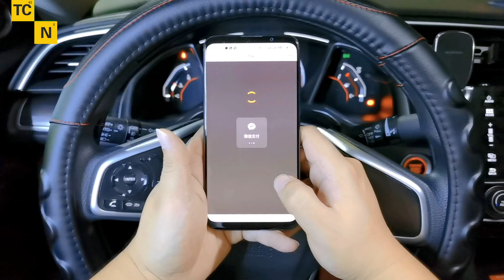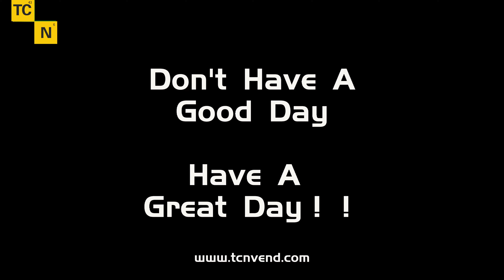TCN Drive Thru Parking Lot Vending Machine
Buy Drink & Snack and Pay Parking Bill

The key is Drive Thru！You don't need to get off, you can complete the Shopping and Pay Parking Bill in the car!